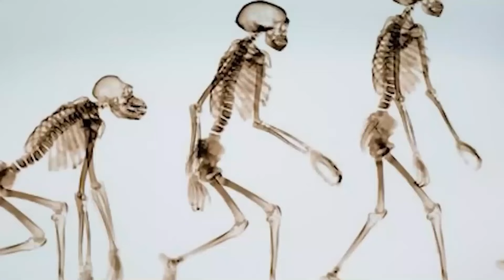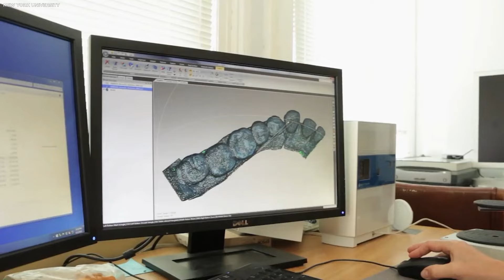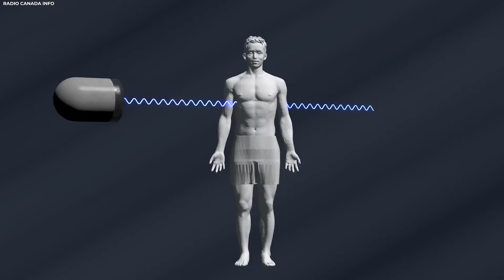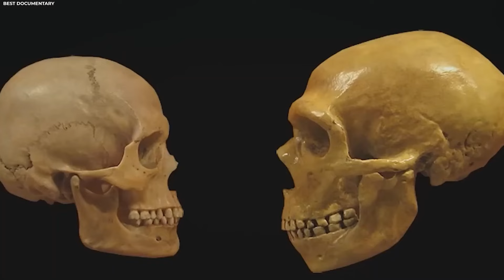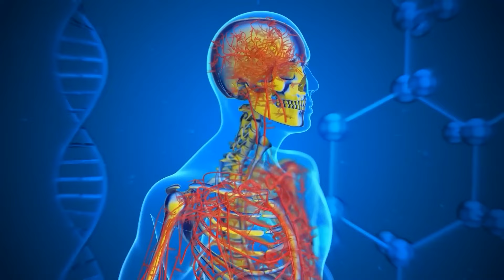Weird Things That Neanderthals Did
The Neanderthals have been persistently misunderstood for a long time, with misguided myths perpetuating misconceptions about them. However, recent discoveries proved they are very much alike to human-like beings, proving that they were not mere primitive cavemen, as commonly believed. These discoveries reveal how remarkably clever the Neanderthals were, their ability to adapt adeptly to any surroundings, how they not only crafted advanced tools but also expressed their artistic inclinations, proving their sophisticated nature, and, to top it all, they had organized social structures that exhibited a cultured and intelligent species, sharing surprising similarities with early Homo sapiens. Indeed, these things are by far stranger compared to what we've always thought. In this video, we will reveal the weirdest and most surprising things that Neanderthals did. Some stories are nasty, let’s dive in.